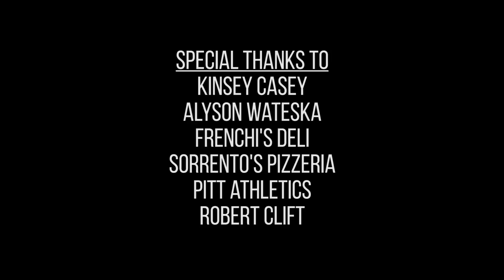A Day with the Chancellor | Pitt Tonight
In his last segment as host, Jesse spends the day with Chancellor Patrick Gallagher, discussing everything from politics and Greek life to South Oakland and the idea of a football stadium on campus. Along the way, they run into new Athletic Director Heather Lyke, who decides to join them on their adventure.